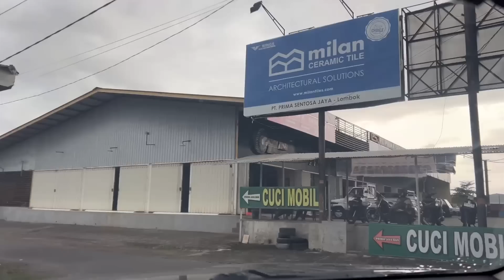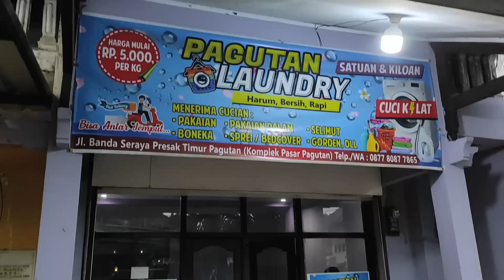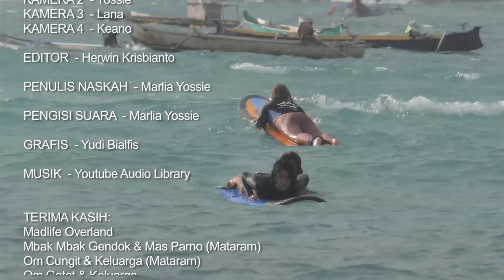LOMBOK | Road Trip Depok Sumbawa 11: Saatnya Beresin Mobil, Laundry, Kulineran | Santai di Mataram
TAMBAHAN INFO: kuliner ayam Taliwang berasal dari Kampung Karang Taliwang. Menurut data, Karang Taliwang berada di kecamatan Cakranegara, Kota Mataram, Lombok. Awal mulanya dari orang/juru masak Taliwang Sumbawa yang didatangkan ke Lombok, saat masa perang kerajaan dulu. Dari juru masak asal Taliwang, ayam Taliwang awal mulanya terkenal di Karang Taliwang, Lombok.

Setelah road trip Sumbawa lanjut Lombok. Dari Sembalun kita mengarah ke Mataram via Senggigi. Melewati Bayan, Tanjung, dan pantai Senggigi. Di Tanjung ada tempat kuliner yang legendaris, sate ikan Tanjung. Tempatnya sih biasa, sederhana, tapi rasanya... wuihhh nikmat bener.
Masuk kota Mataram, saatnya ayam Taliwang jadi tujuan. Ada beberapa rumah makan ayam taliwang yang kesohor di Mataram. Yang kami pilih, dan selalu makan di sini kalau ke Mataram, adalah Ayam Taliwang Khas Pak Udin.
Semua kuliner di atas, harganya terjangkau, kisaran di 20-30 ribuan per porsi.

Gak cuma kuiiner, namanya road trip naik mobil, di Mataram kita beberes juga seperti laundry misalnya. Dan santai sambil silaturahmi ke keluarga dan teman yang ada di Mataram.